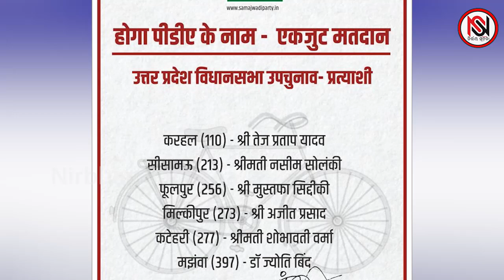କଂଗ୍ରେସକୁ ବଡ଼ ଝଟକା, ରାହୁଲଙ୍କ ସାଥ୍ ଛାଡ଼ିଲେ ଅଖିଳେଶ ! ||Nirbhay Suchana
ହରିୟାଣାରେ କଂଗ୍ରେସର ପରାଜୟ ପରେ ଦଳକୁ ଗୋଟିଏ ପରେ ଗୋଟିଏ ଇଣ୍ଡିଆ ମେଣ୍ଟ ରେ ସାମିଲ ଥିବା ଦଳ ଝଟକା ଦେବାରେ ଲାଗିଛନ୍ତି। କଂଗ୍ରେସ ହରିୟାଣାରେ ୩୭ ଆସନ ଜିତିଥିବା ବେଳେ ବିଜେପି ହ୍ୟାଟ୍ରିକ ବିଜୟ ହାସଲ କରିଛି। ଆଉ ଠିକ୍ ଏତିକି ବେଳେ ଅଖିଲେଶ ଯାଦବଙ୍କ ସମାଜବାଦୀ ପାର୍ଟି ମଧ୍ୟ କଂଗ୍ରେସକୁ ବଡ଼ ଝଟ୍‌କା ଦେଇଛି। ଆଗକୁ ଉତ୍ତର ପ୍ରଦେଶ ଉପ ନିର୍ବାଚନ ହେବାକୁ ଯାଉଛି। କଂଗ୍ରେସ ଓ ଏସପି ଇଣ୍ଡିଆ ମେଣ୍ଟର ସଦସ୍ୟ ||Nirbhay Suchana